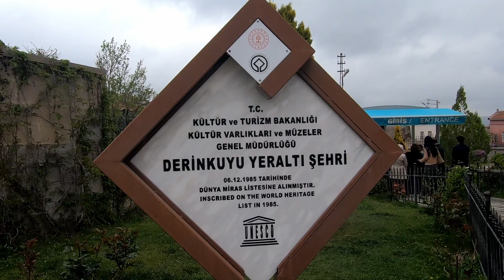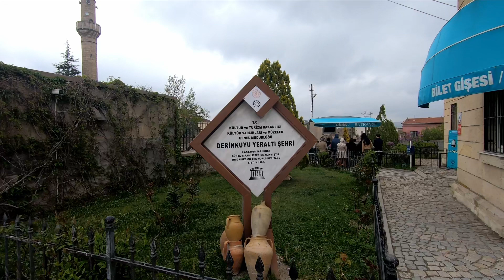Derinkuyu Underground City Cappadocia Turkey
The Turkish underground city of Derinkuyu is located in the province of Nevşehir about 40 kilometers from the city of Göreme. With an area of 445 square kilometers, 18 floors and a depth of 85 meters, it is the largest underground city in the world.